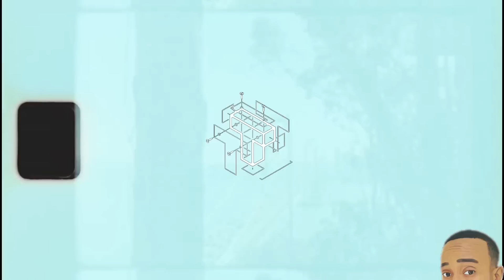J Diggs brings out Oakland for Wack100 dis song says he still need fade d lo swings hellcat